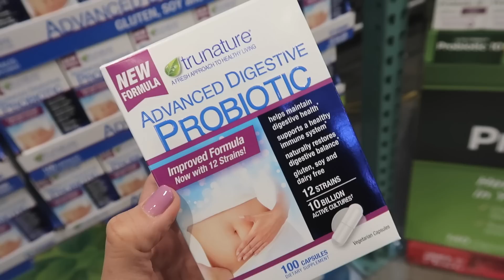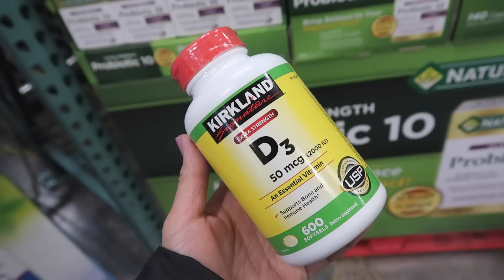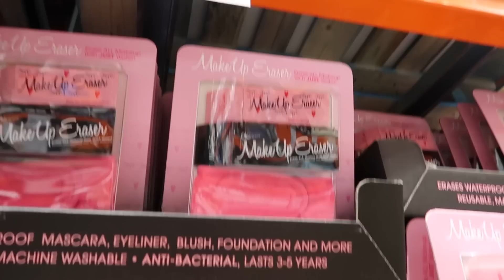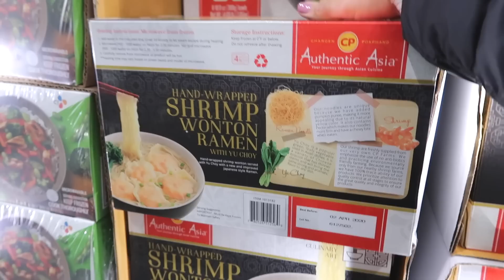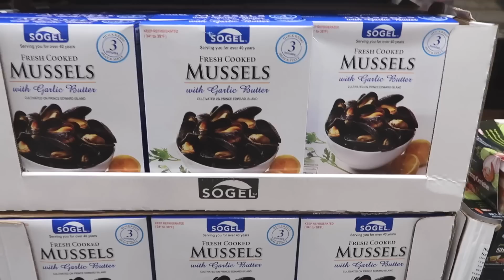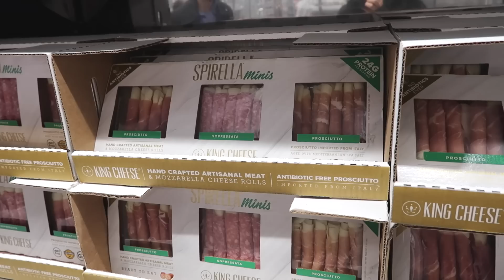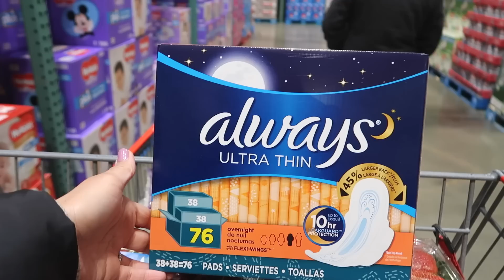COSTCO SHOP WITH ME 2019!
Happy new year friends!  I have a new Costco shop with me to start out my 2019 on AprilAthena7! LOL!